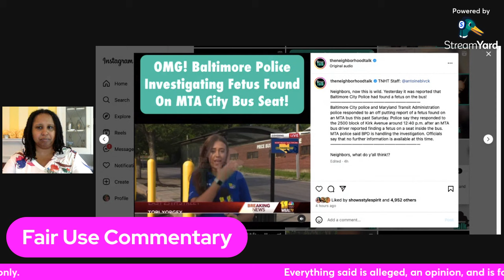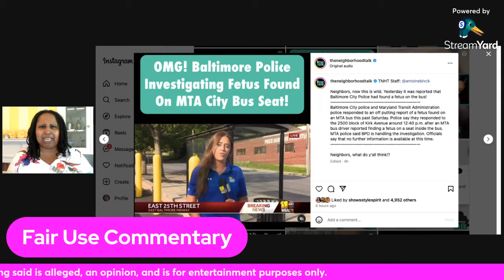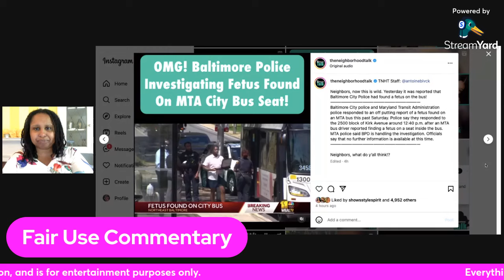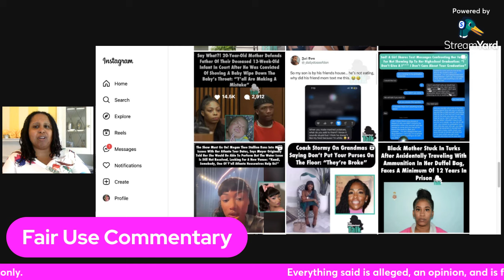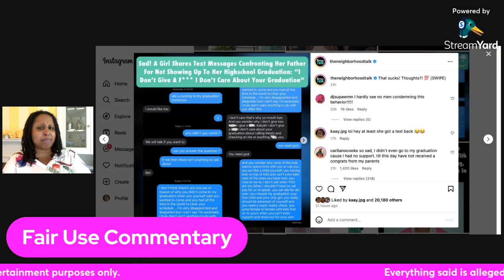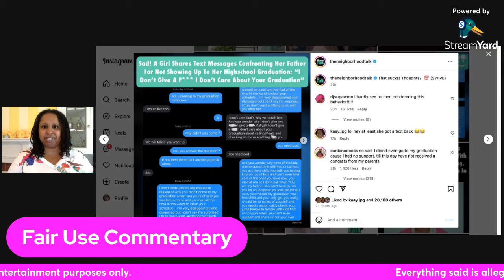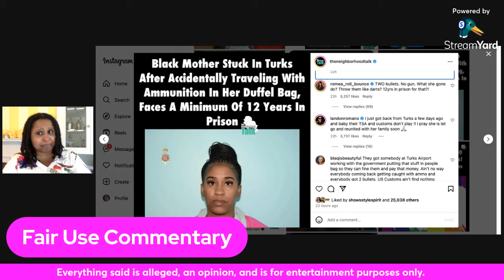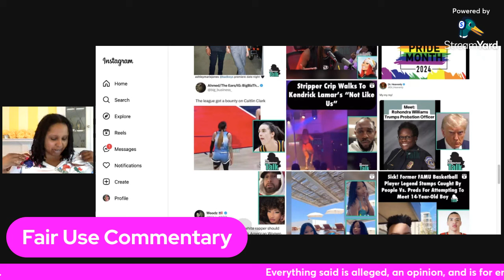Man unalives infant & the mom defends him. | Fetus found on Bus & More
In this video, I give commentary on some stories ripped from headlines and published on the Neighborhood Talk.